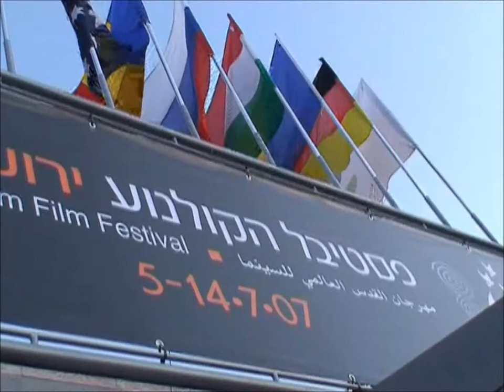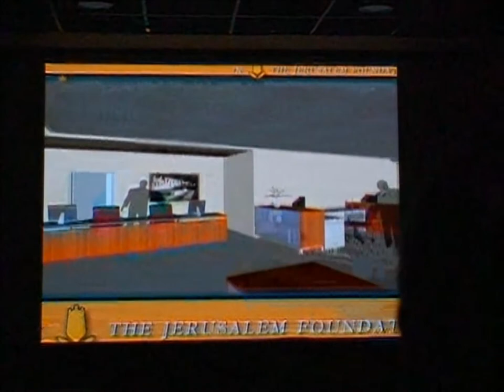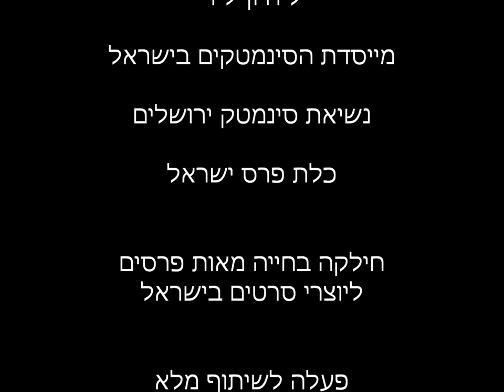ליה ון ליר בפתיחת סינמטק ירושלים המחודש 2007 Lia Van Leer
פתיחת סינמטק ירושלים המחודש בקיץ 2007 היה אחד ההישגים החשובים של ליה ון ליר. לסינמטק נוסף אגף חדש ובו שני אולמות חדישים ושטחי האיכסון של אוסף הסרטים הורחבו. בסרט קצר זה תיעדתי את ליה באחד הרגעים השמחים בחייה.באמצע שנות השמוים לחייה היתה שופעת מרץ ורעיונות לקידום תרבות הקולנוע בישראל ובמיוחד בירושלים. אני רוצה להאמין שהסינמטק יקרא על שמה. "סינמטק ירושלים ע"ש ליה ון ליר".